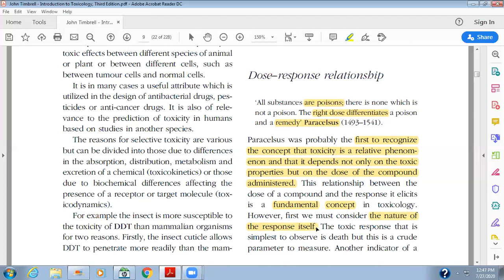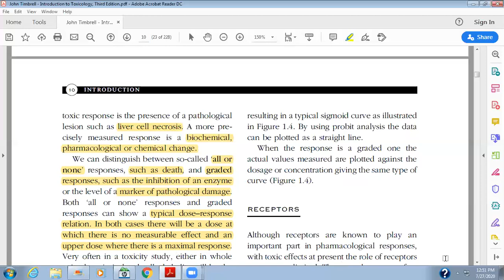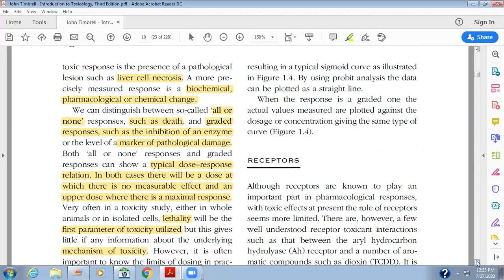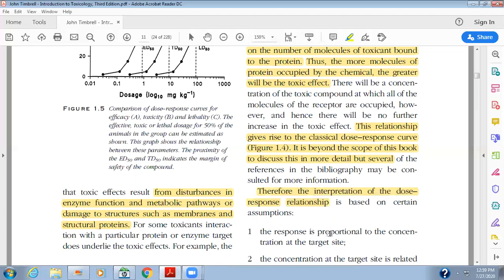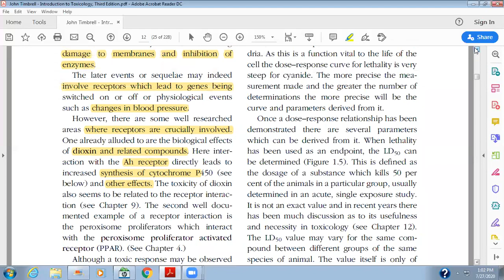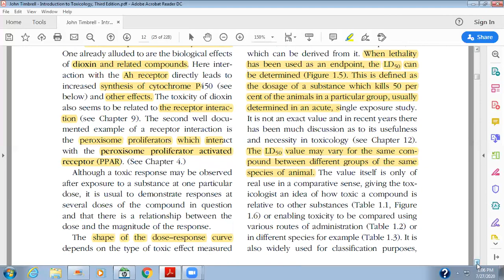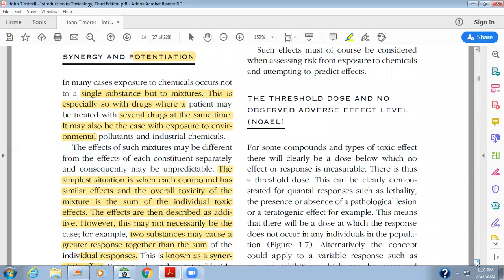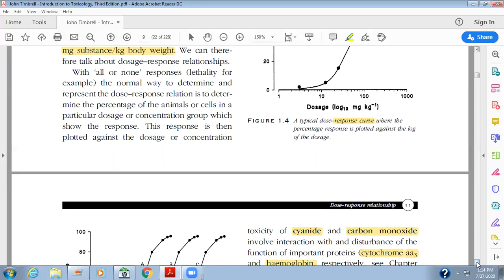Dose response relationship